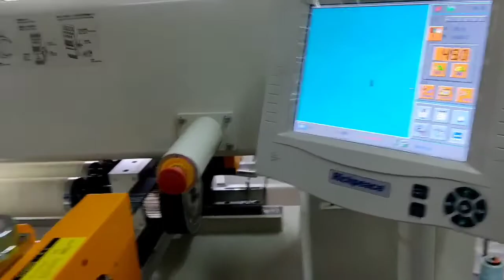How's Richpeace Quilting & Embroidery Machine running at customer's factory